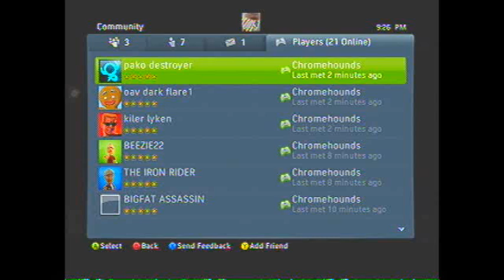Black Bone vs Sicarios S A